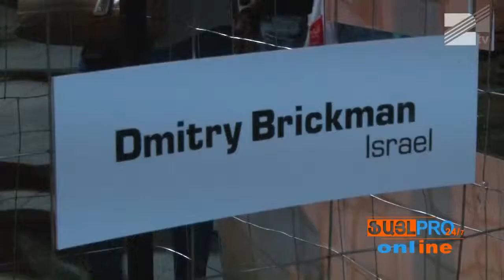FilePro online 21tv Fresco paraton 29 06 2015 1